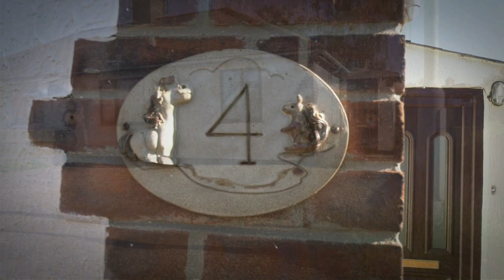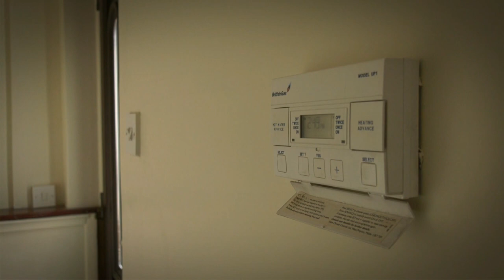Property Promotional Video from Impact Videos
A promotional advert video for a bungalow by Impact Videos